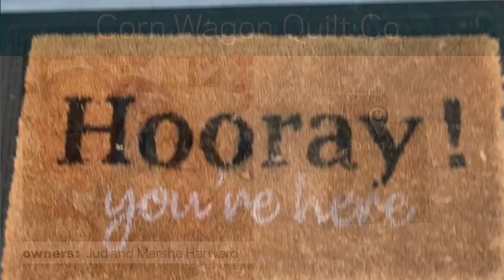Corn Wagon Quilt Co.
A bumper crop of inspiration awaits at this homey encore shop from
Quilt Sampler® magazine 2003 and customers reap the rewards.

Featured in Quilt Sampler Spring/Summer 2020 magazine.